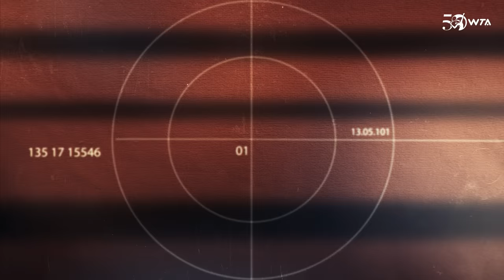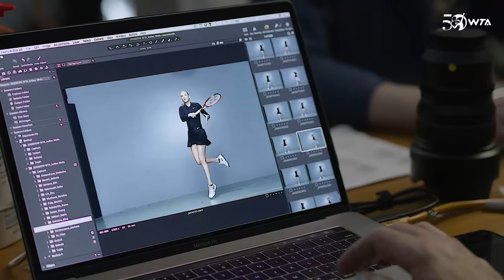WTA50 Moments | Fashion presented by Tennis Warehouse 👗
In celebration of our 50th anniversary, we take a look back at the history of fashion in tennis. Tracy Austin, Rosie Casals, Coco Gauff and Donna Vekic share what they look for in tennis apparel and how it has evolved, from past to present.